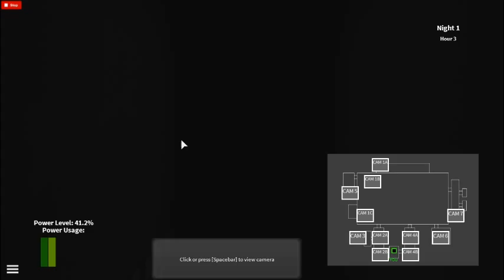5 nights at freddy*s